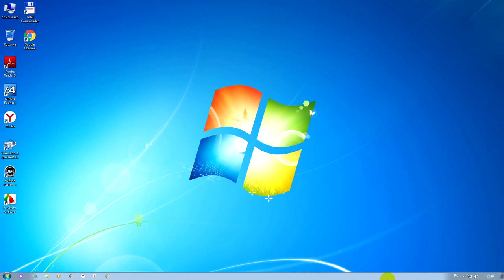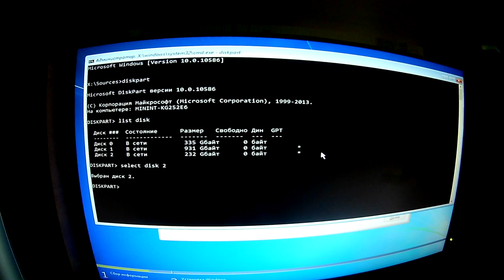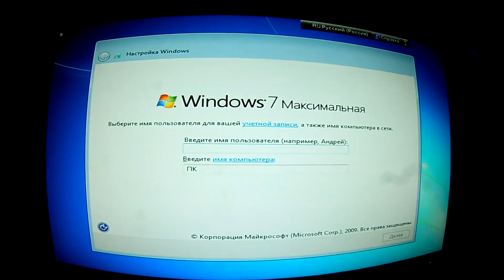Почему установка Windows на данный диск невозможна .Как преобразовать диск gpt в mbr или наоборот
Решение есть!!!Почему установка windows на данный диск невозможна смотрим видео. При установке виндовс 7 многие видели такое сообщение:установка windows невозможна, выбранный диск имеет gpt стиль.Что делать?В этом видео подробно рассмотрим как преобразовать диск gpt в mbr.Почему невозможно установить на диск раздел gpt,хорошо известную виндовс 7 узнаем из видео.Не возможно установить виндовс в раздел диска,если их несколько как у меня.Почему?Давайте откроем это сообщение и прочитаем текст его.Читаем,- установка виндовс на данный диск невозможна.Выбранный диск имеет стиль разделов GPT.Поэтому,этот раздел диска необходимо будет преобразовать в другой стиль раздела,а именно в MBR.И так начали.Необходимо вызвать командную строку и одновременно нажимаем на клавиши Shift+F10 .Появилось окошко где будем прописывать все необходимые команды для преобразования стиля разделов.В этой строке прописываем команду diskpart и нажимаем Enter.Все команды пишем на английском языке.Нам необходимо указать какой диск будем преобразовывать в другой стиль раздела.Для этого необходимо открыть все диски находящиеся на компьютере,и прописываем следующую команду list disk и нажимаем Enter.Открылся полный список дисков находящихся на компьютере.Из даного списка внимательно выбераем тот диск ,который необходимо преобразовать в стиль MBR.Вот этот диск под номером два мне необходимо преобразовать и прописываем следующую команду-select disk и выбранный диск под номером два пишем через пробел, и нажимаем Enter.Выбранный диск под номером два необходимо очистить от всех находящихся на нём папок и файлов.Поэтому,прежде чем приступать к удалению или так сказать к очистке этого диска,если есть на нём ценная информация,то повременим с преобразованием его в другой стиль,а вернёмся назад и сохраним необходимую информацию в другом месте.Приступаю к очистке его и прописываю следующую команду: clean и нажимаем Enter. И получаем такую информацию--Очистка диска выполнена успешно.Теперь этот диск будем конвертировать в другой стиль и прописываем следующую команду convert mbr. Выбранный диск успешно преобразован к формату MBR.Все необходимые работы по преобразованию диска в другой стиль завершено.Теперь необходимо выйти с этой командной строки и прописываем следующую команду exit ,нажимаем клавишу Enter и закрываем это окошко нажимая на крестик в правом верхнем углу.Теперь можно приступать к установке виндовс.Выделяем диск на который будем устанавливать виндовс 7 и нажимаем далее.Идёт копирование файлов виндовс и остальное как при обычной установке её.Просмотр плейлиста "Компьютер для начинающих" поможет во многих вопросах решить проблему.Теперь и вам стало известно как преобразовать диск gpt в mbr или наоборот